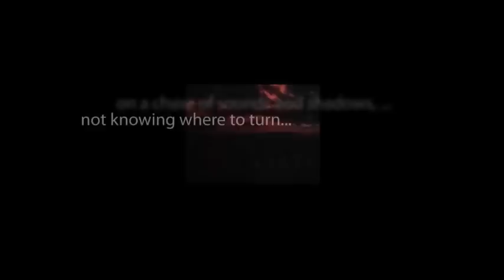CBS Radio Mystery Theater "A Tale of Two Worlds" starring Bob Kaliban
An actor gets so involved with his character on a soap opera that he is inconsolable when the character is killed off in the script.